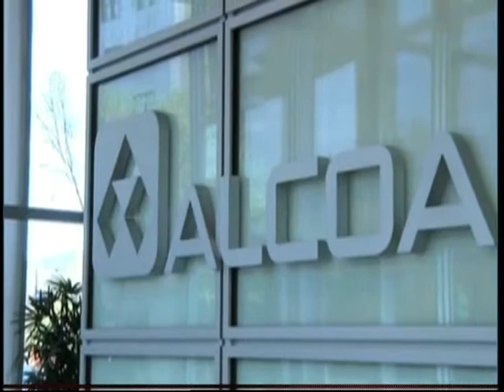CCTV-9 "World Insight" features CECP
Top corporate leaders at CECP's CEO Conference exchange ideas on how to best develop while protecting communities. Reporter Jessica Stone interviews Klaus Kleinfeld, chairman and CEO, Alcoa, Inc. and representatives from CECP's Chinese CEO delegations on responsible business practices.